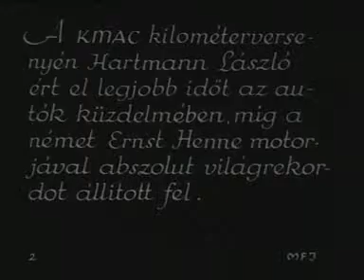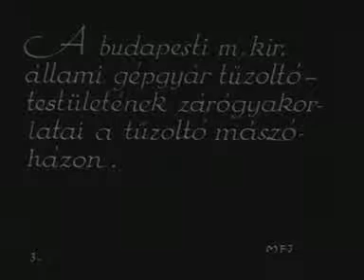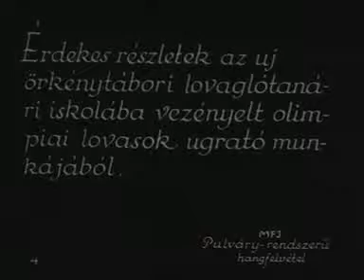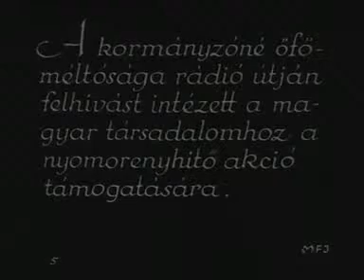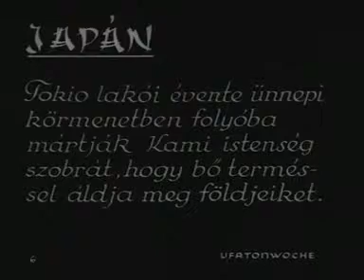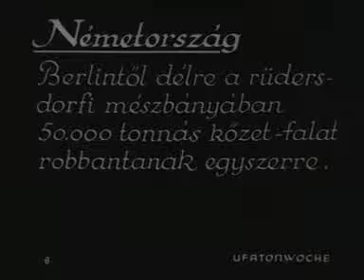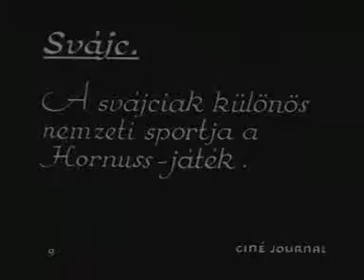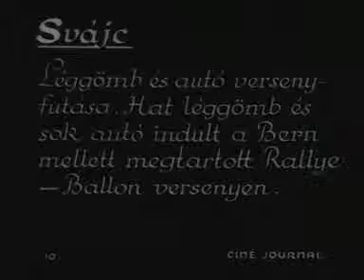Magyar Vilaghirado - 455 (November 1932)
Noticiero Hungaro - 455 (Noviembre de 1932)